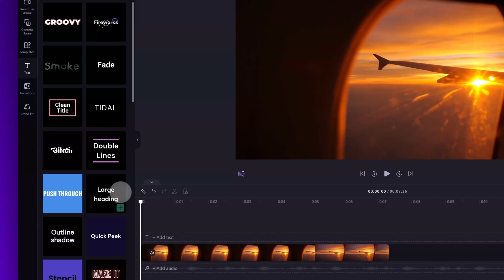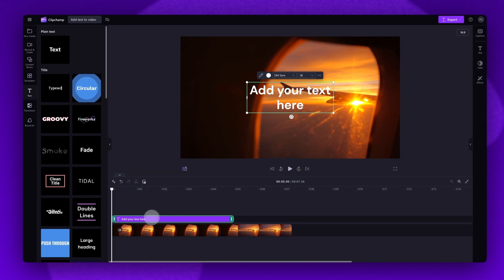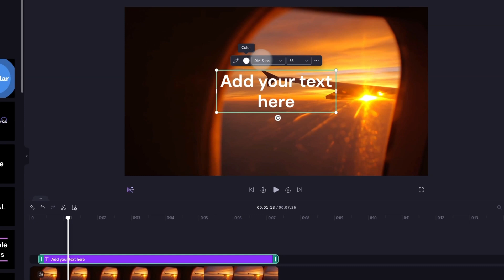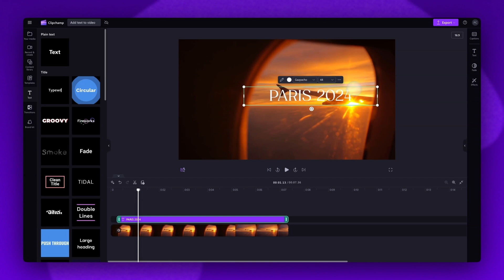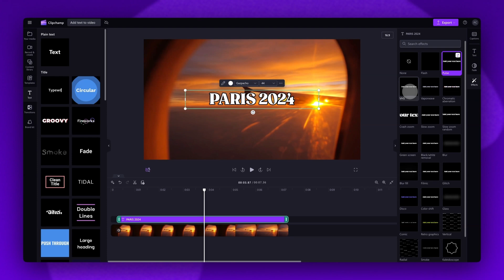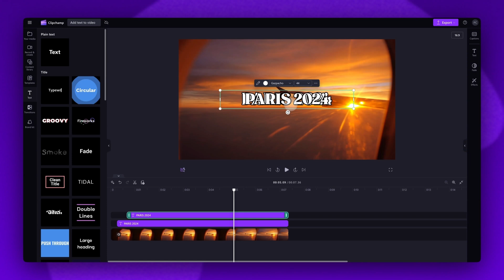How to add text to videos (NEW TEXT FONTS)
In this tutorial, you'll learn how to add text to any video for free, using Clipchamp's video editor. You'll start from scratch by importing your media, adding your text, customising your text, and exporting!

TIMESTAMPS:

00:00 Intro
00:05 How to access the editor
00:12 How to import your video
00:30 How to add text to video
01:26 How to edit where the text appears
01:44 How to customize the text
02:02 Edit the font, color, size and positioning
03:12 Advanced text editing options
04:18 How to fade the text in or out
04:33 How to add an effect to the text
05:00 How to add more than one text bar
05:27 How to export
05:43 Outro

Use this link to start video editing using the best free editing software